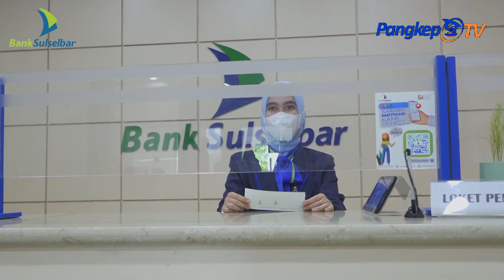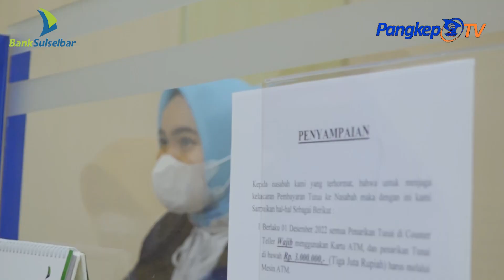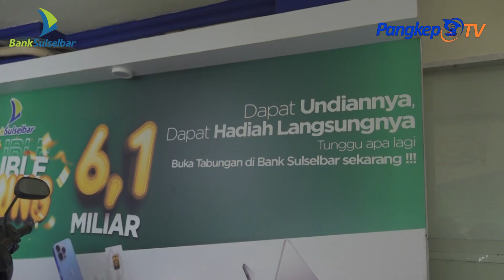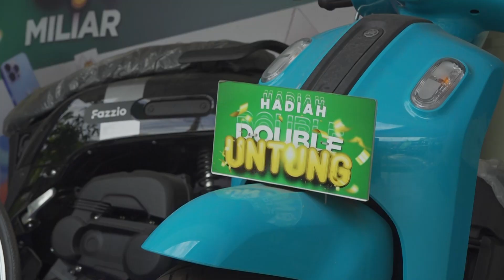Dobel Untung Bank SulSelbar